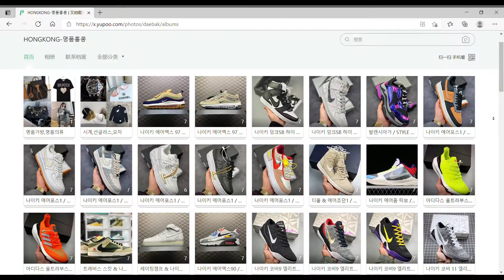루이비통 버블그램 빠빠용 BB 체인 숄더백,루이비통가방,루이비통백,명품가방,명품백,루이비통신상,루이비통언박싱,짝퉁가방,이미테이션,명품도매,고수몰,M59800,M59826